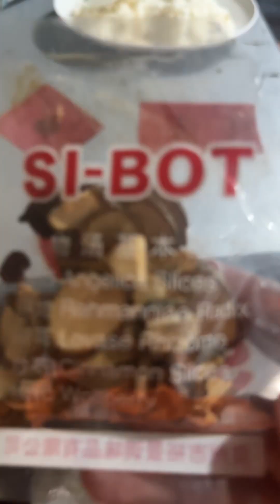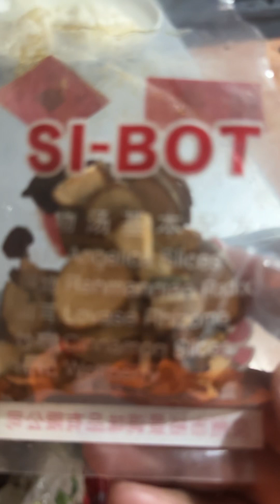Paano magluto ng masarap na Bulalo